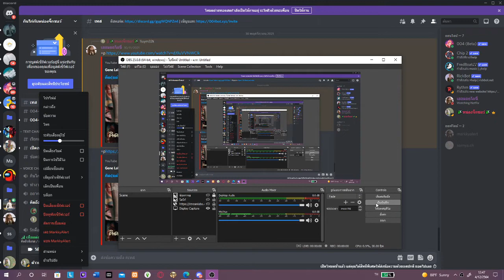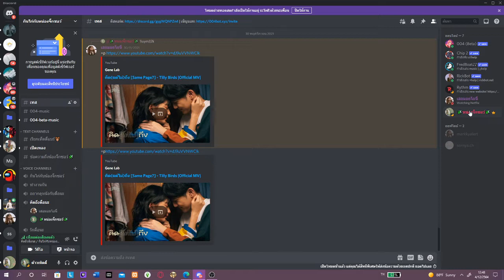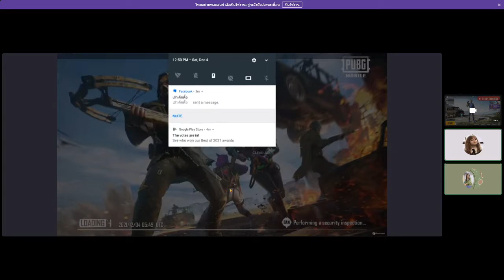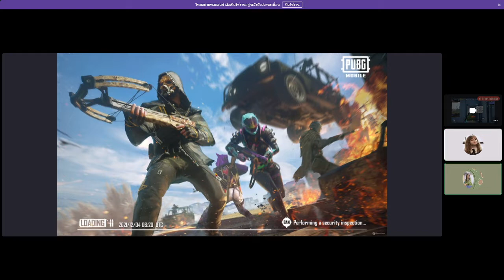กินไก่กับพี่มาร์ค EP. 44Teddy bear Jigsaw X MARKPRUET